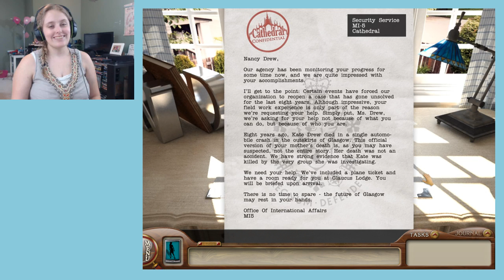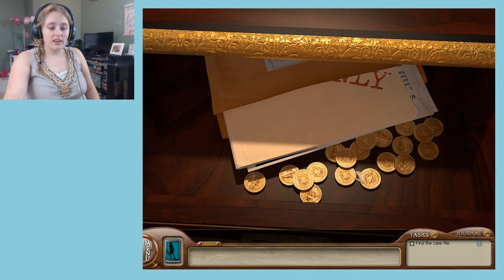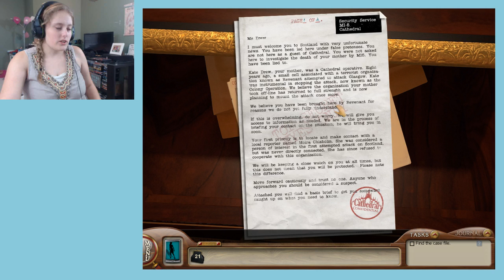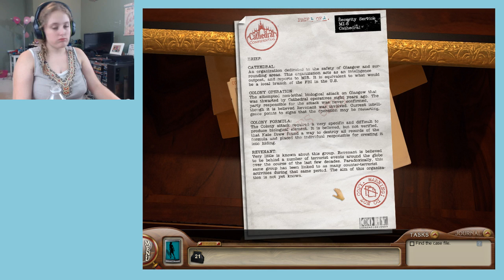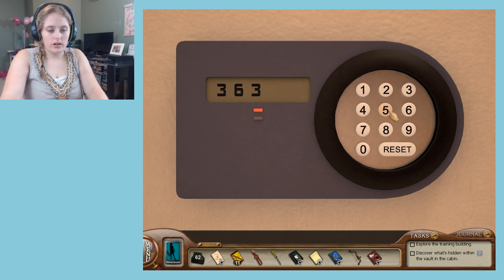Nancy Drew: The Silent Spy - Part 1!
Hey guys! Here's part 1 of me playing Nancy Drew: The Silent Spy (My favorite game!) Hope you all like it.